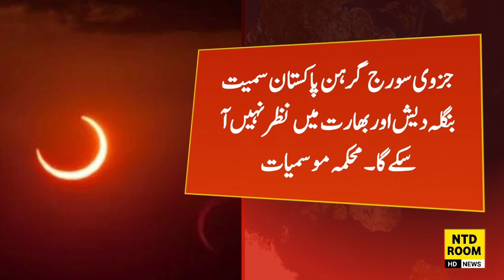First Solar Eclipse 2022 | Suraj Grahan 2022 in Pakistan Date and Time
In this video I tell you When will the first solar eclipse of the year 2022 take place? Date and time Full details